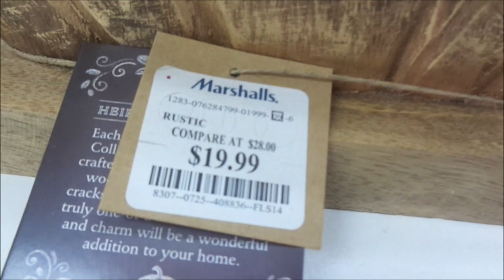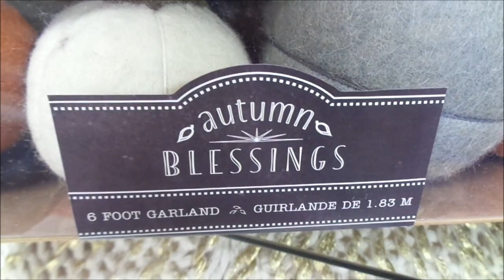Fall Shop With Me MARSHALLS & TJ MAXX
Hey Famz, today's video is a shop with me video to Tj Maxx and Maarshalls. Please enjoy and send me some feed back. YOU GUYS ROCK and We LOVE YA!